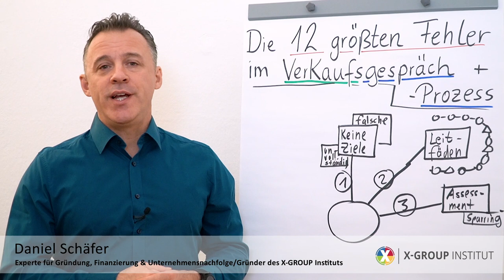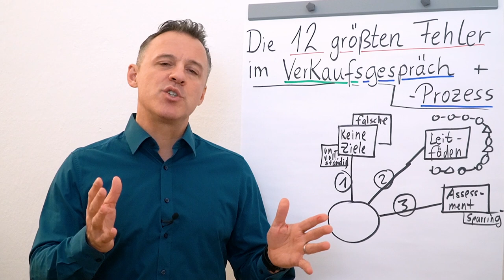Verkaufsgespräche & Verkaufsprozess I Die 12 größten Fehler I Folge 03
Folgender Input erwartet dich heute:
Fehler #3: Assessment